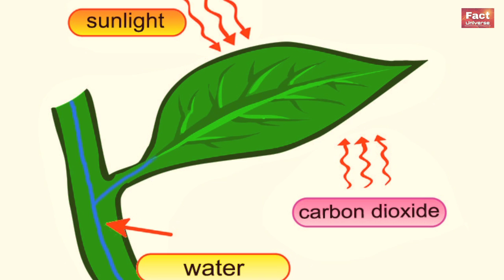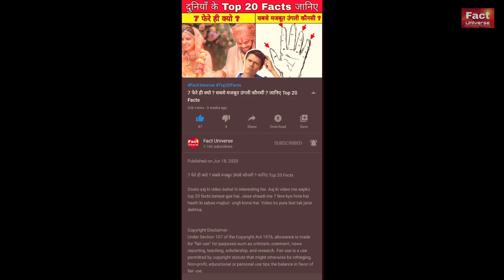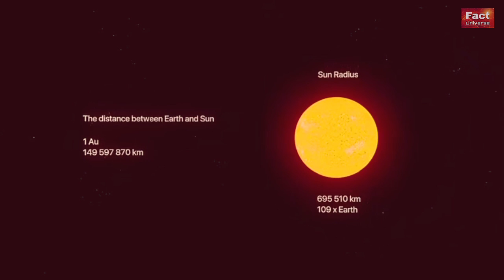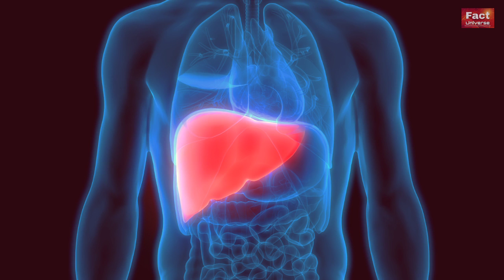सबसे जहरीला मशरुम◆एक टुकड़े से इंसान खत्म | most poisonous mushroom | Random Fact TTF - 19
Dosto aaj ki video me aapko most venomous mushroom ka fact bataya gya hai...Or japan ka fire tornado k baaren me bataya gya hai...Iske alwa top 10 facts bataye gye hai...

Fact Credit
Fact Source -
Google search
FactTechz

                                Congratulations
                 {WELCOME TO FACT UNIVERSE}